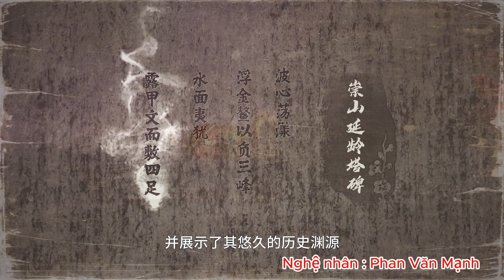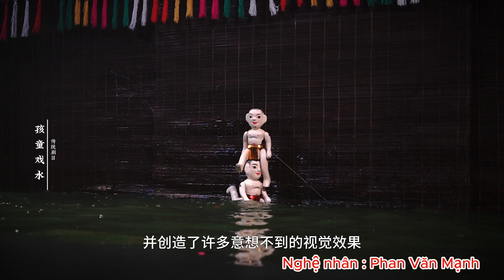Nước ngoài cảm nhận về múa rối nước Việt Nam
nghệ nhân phan văn mạnh 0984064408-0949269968